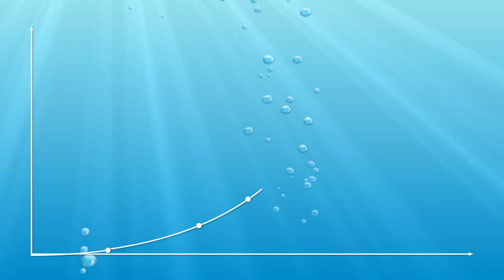Погружение в ИБ #6: Изгибы безопасной разработки | BIS TV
Может ли гибкая разработка быть безопасной, как «запитчить» безопасность владельцу продукта и какую роль должен взять на себя безопасник? Об этом — в новом выпуске «Погружения в ИБ».

Наступило время, когда часть работы человека выполняют роботы. И с одной стороны, на первый план выходит значимость не только производительности таких программ, но и вопросов безопасности, надежности кода. С другой — компании стремятся максимально ускорить процесс выпуска релизов, зачастую не уделяя безопасности должного внимания.
В новом выпуске ток-шоу «Погружение в информационную безопасность» эксперты расскажут о том, возможно ли автоматизировать процесс безопасной гибкой разработки, какими компетенциями должен обладать специалист по безопасности. Также они объяснят, что за условия в компании необходимы для перевода разработки на рельсы безопасности, с какими трудностям придётся столкнуться и как с наименьшим риском выстроить процесс безопасной гибкой разработки.

Содержание:

1:17 Блиц-опрос
3:35 Гибкие методы разработки: как всё начиналось
4:18 Когда пришло понимание, что разработка должна быть безопасной
5:37 Не устарел ли Agile-подход
6:38 Кому следует задуматься о безопасной разработке
7:39 Кто должен выступить инициатором перехода на гибкие и безопасные методы разработки
8:57 Есть ли успешные кейсы такого перехода
11:01 Роль и задачи безопасника
12:41 Что такое Shift Left
14:12 Должен ли безопасник уметь читать и писать код
15:56 Пентест – альтернатива безопасной разработки
16:49 Можно ли автоматизировать безопасную разработку
17:23 Какие решения для автоматизации существуют на рынке
18:50 Кому будет интересно «SDLC как сервис»
20:11 Какие условия в компании необходимы для внедрения процесса безопасной разработки
21:10 С какими проблемами может столкнуться безопасник, переводя разработку на рельсы безопасности
23:04 Советы экспертов

Ведущий: Татьяна Станкевич («Газинформсервис»)
Гости: Андрей Акинин, Сергей Лихоманенко

Автор идеи: Александр Погребной (генеральный директор «УЦ ГИС»)
Монтаж, дизайн: BIS TV
Оператор: Арсений Пономаренко, Екатерина Беспалова, Даниил Злобин
Исполнительный продюсер: Александра Логинова
Автор сценария: Тамара Чечёткина
Графика: Студия Black4x
Музыка, звук: Дмитрий Горкин

Выражаем благодарность компании «Газинформсервис» за поддержку проекта.